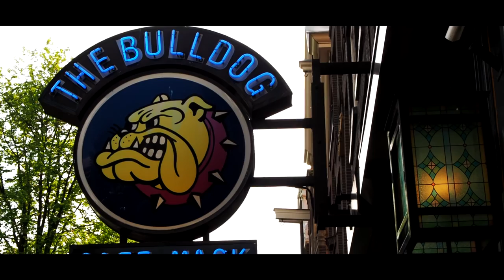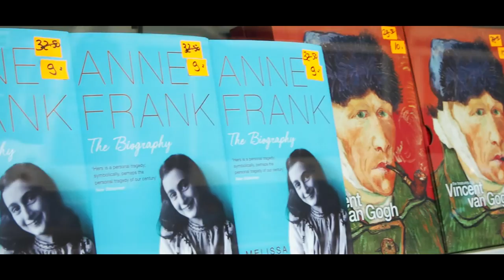#66 - Amsterdam : des vélos... PARTOUT !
Ah! Amsterdam ! Le week-end parfait. Les canaux, le quartier rouge, les vélos (il y a que ça), le cannabis (c'est une autre culture cette ville) et ce plaisir d'aller là où les vents nous mènent.

Vivement qu'on y retourne.

On y a été les 11 et 12 mai 2016 par le Thalys.

Musique :  AndyM - Island  (découvert sur Free To Songs To Use)